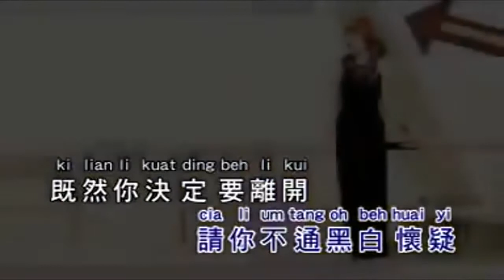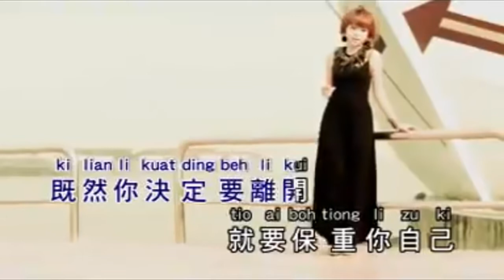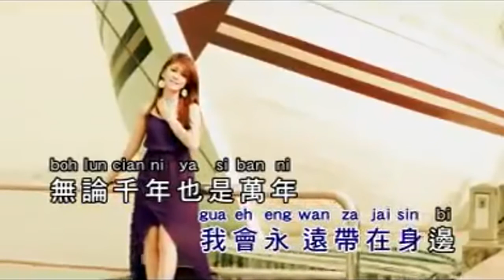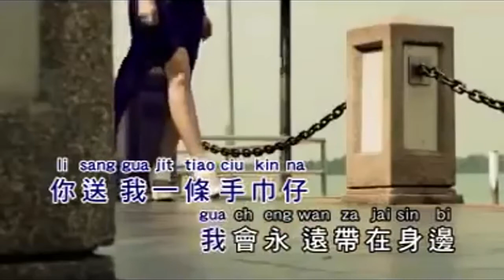Lagu Hokkian ) cit tiau Chiu kin na love song